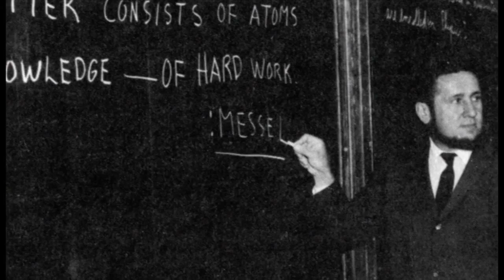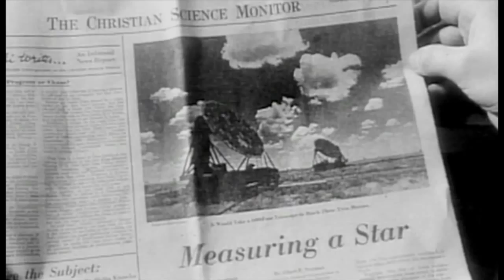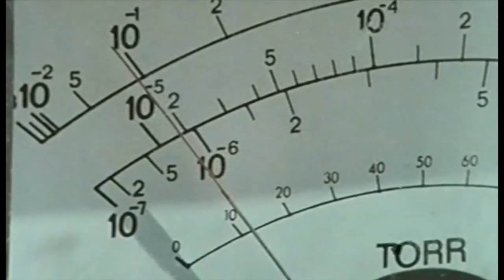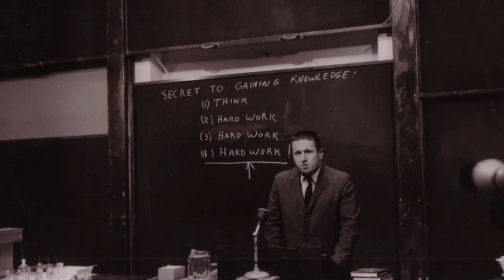Harry Messel on ... — extracts from Harry's conversations with Dame Leonie Kramer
A video from the memorial event for Prof Harry Messel at the University of Sydney, 18 September 2015. Harry talks about coming to Sydney and starting the Physics Foundation, the importance of honouring excellence, crocodile research and funding from Saudi royalty.